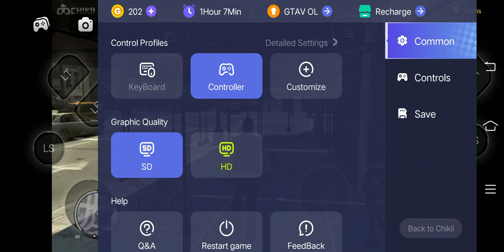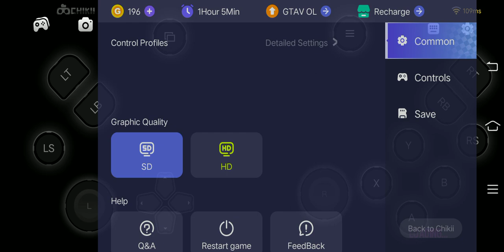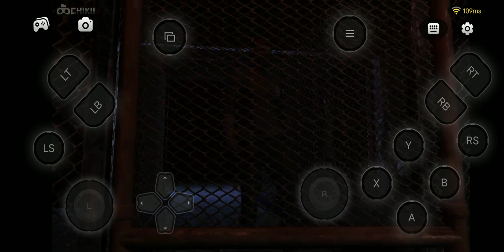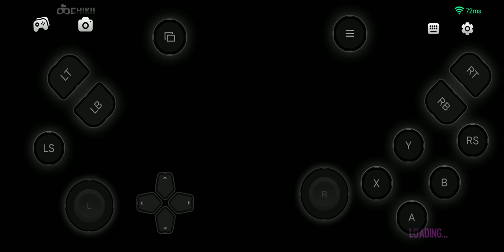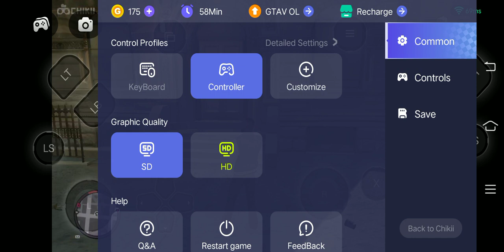GTA Tbogt Android Momma's Boy Mission gameplay in Chikii cloud gaming